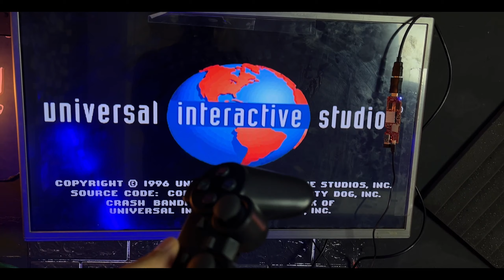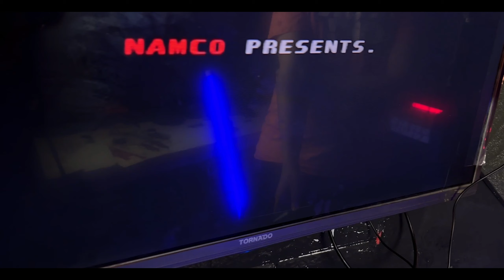فلاشه الالعاب جيم ستيك GameStick 4k كلهم زي بعض ؟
في الفيديو دا هجرب معاكم نسخ كتير من فلاشه الالعاب جيم_ستيك 4k الي متاحه في السوق
وهوضحلك الفرق الجوهري بين كل النسخ ومهم جدا قبل ما تشتري الفلاشه دي تعرف انه في منها اصدارات كتير
علشان متخسرش فلوسك كلها !
ايوه ممكن تخسر فلوسك بسبب انك جبت فلاشه مش شغاله او بطيئه من مكان مجهول ولا هتقدر تشغلها ولا تعدلها
مميزات شراء من موقع اوكازيون كوم
انك هتحصل علي فلاشه سريعه وعليها اكتر من 148 لعبه بلايستيشن و حوالي 15 الف لعبه اتاري !
غير انك في اي وقت تقدر تضيف العاب
او تحدث سوفت وير
او تطلب قطع غيار للجهاز

كل دا بس لما تشتري الجهاز من موقع اوكازيون يعني لو مش شاري من الموقع مش هتقدر تطلب اي ميزه من دول
الا لو انت من متنسبين قناه اليويتوب في باقه قطع الغيار

لطلب نسخه جيم ستيك فلاشه الالعاب 4k نسخه موقع اوكازيون
الرابط

اشتري اون لاين باقل سعر في مصر ! واعلي جودة
جربت كل النسخ.. دي أفضل جيم ستيك 4K في السوق!
لا تقع في الفخ! مقارنة بين نسخ جيم ستيك 4K الأصلية والمقلدة